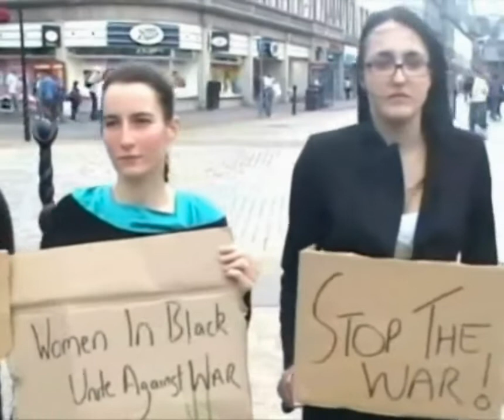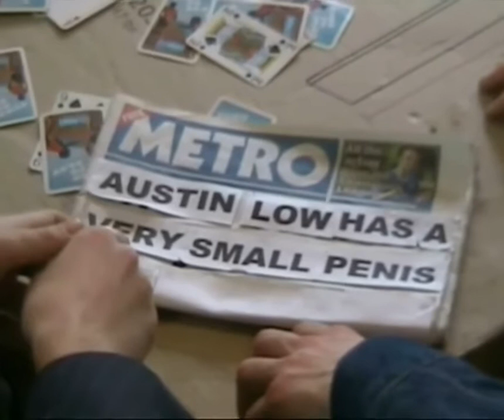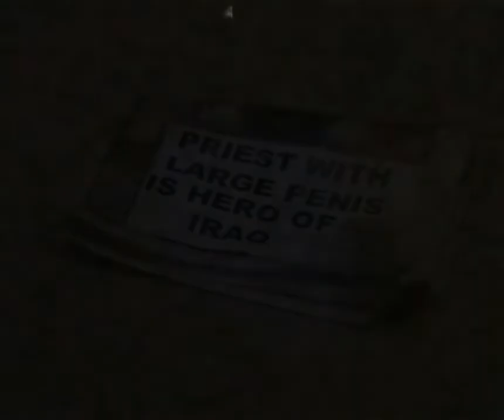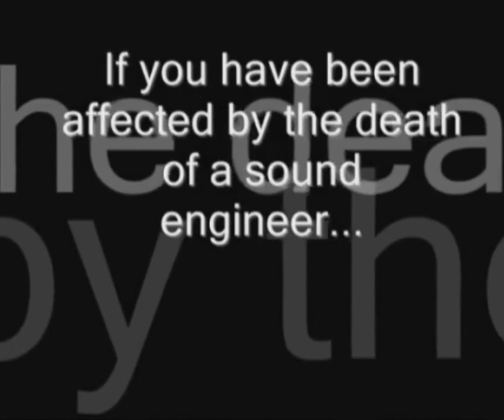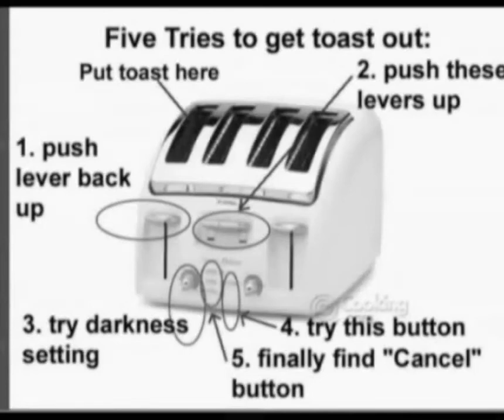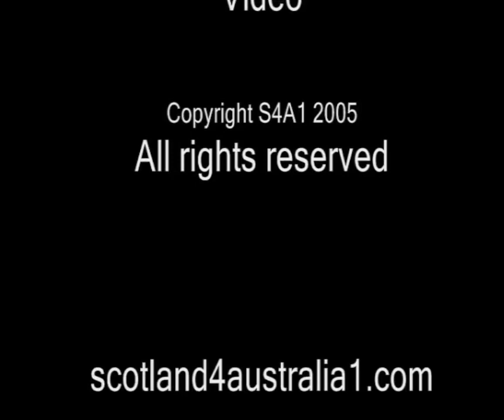Scotland 4 Australia 1 - Edinburgh Fringe 2005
Recorded live - The sold-out sketch, stand-up, music and video show performed on August 28, 2005 at the Underbelly Caves in Edinburgh, Scotland.

Featuring Kieran Butler, Peter Aitchison, Paul Pirie, Kier McAllister and Austin Low.